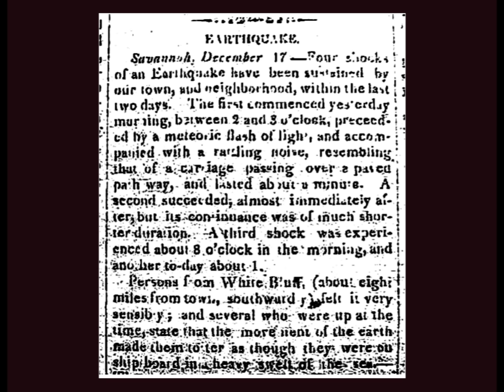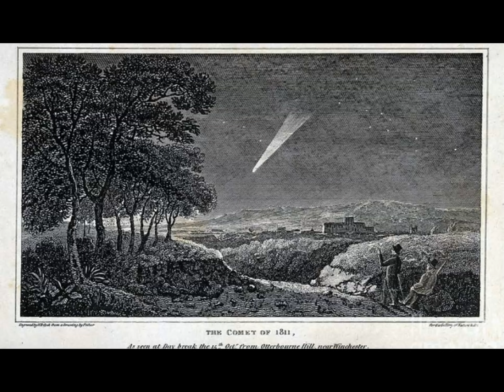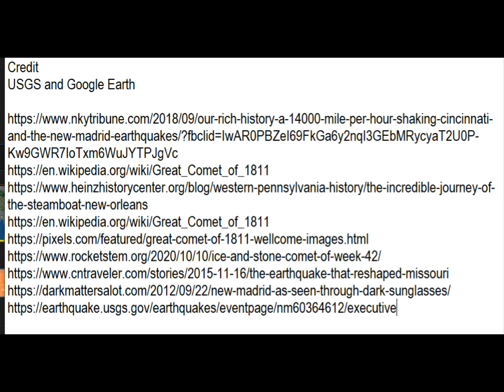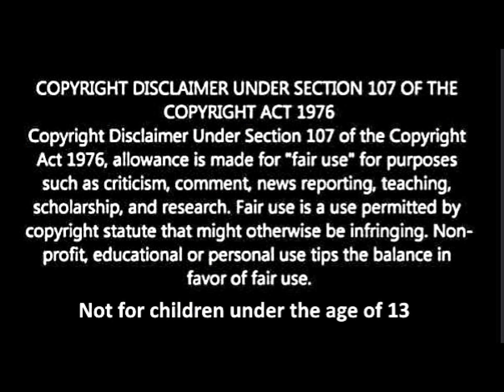December 1, 2021 New Madrid Earthquakes, Important Information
If the same earthquake were to happen today as did in 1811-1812 as of 2010 data over 70,000 people would be homeless. How fast would help arrive? For how many? How many would be hurt or killed?